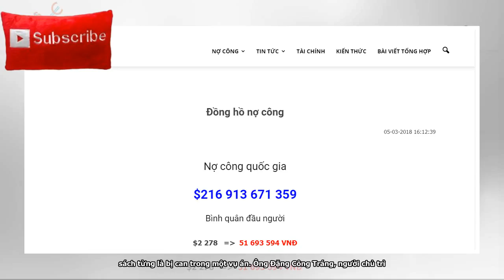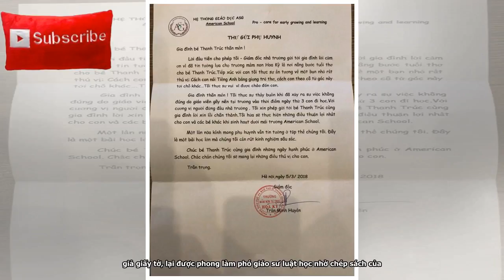Bản tin tối 5-3-2018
Tweet Share 0 +1 Pinterest 0 Email Tin Biển Đông Đại sứ Daniel Kritenbrink cho biết: Hoa Kỳ cam kết mạnh mẽ đối với tự do hàng hải trên biển Đông và tự do thương mại, theo báo Lao Động. Ông Kritenbrink nói thêm về vai trò của quyền tự do hàng hải trên Biển Đông: “Năm 2016, 86% thương mại của Việt Nam đi qua Biển Đông… hàng ngàn tàu thuyền đi qua Biển Đông, giúp chúng ta xây dựng những doanh nghiệp mới và thay đổi tương lai”. RFI có bài: Đón hàng không mẫu hạm Mỹ, Việt Nam đi dây giữa Washington và Bắc Kinh. Bài báo lưu ý, đây không phải lần đầu tiên Hoa Kỳ đưa tàu sân bay đến Biển Đông trong l...